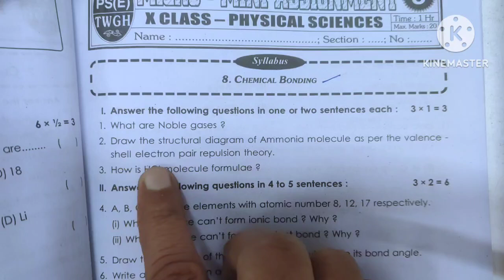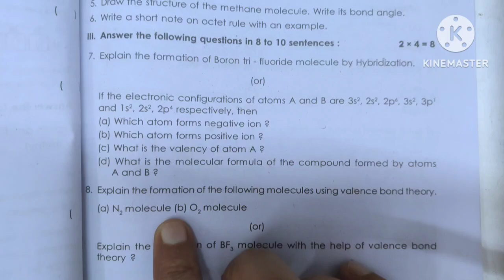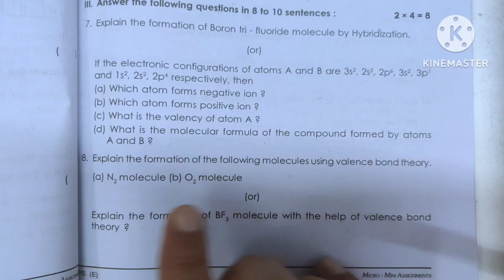10th Class PHYSICS| 8.CHEMICAL BONDING |Most important | Long & Shot Answers With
10th Class PHYSICS| 8.CHEMICAL BONDING    |Most important | Long & Shot Answers With  |